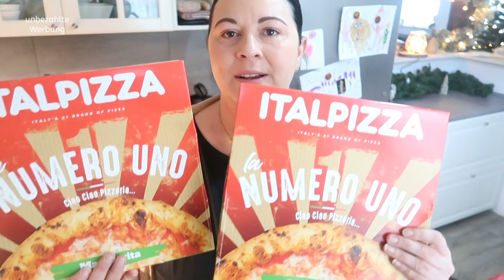XXL KAUFLAND FOOD HAUL| 127€ WOCHENEINKAUF| Fräulein Jasmin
IMPRESSUM:
Postanschrift: (bitte keine Pakete!)
Fräulein Jasmin
C/O Autorenservices.de
Birkenallee 24
36037 Fulda